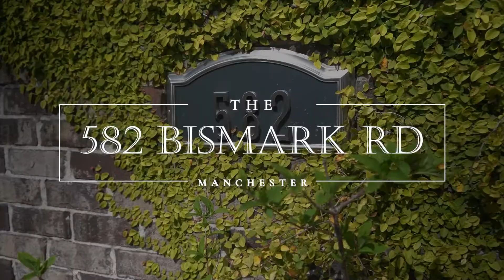Manchester Million Dollar Townhome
Intown living at its very best in the Manchester. This highly desirable end unit with true four bedrooms enjoys an abundance of natural light, incredible skyline and pool views, an ideal open floor plan with high ceilings, and a two-car garage. Location, location, location in the covered Morningside school district. This end unit features peace and tranquility as the front door opens to reveal an oversized foyer with a guest bedroom suite that makes a great home office. Arriving on the main level, you will experience an open floor plan with beautiful natural light pouring in from three sides and soaring ceilings. This spacious great room is super unique with floor-to-ceiling windows. The unit enjoys a separate dining room with additional seating at island, Butler pantry, and access to the rear deck. The entire space has a loft-like cool vibe to it. The second level features master bedroom with two oversized closets, a separate tub and separate shower. Two more additional bedrooms, bathroom and laundry room complete the level. This original owner has kept this home in pristine condition- it is like new construction with many upgrades.

Engel & Volkers Atlanta
Ken Covers
1141 N. Highland Ave.